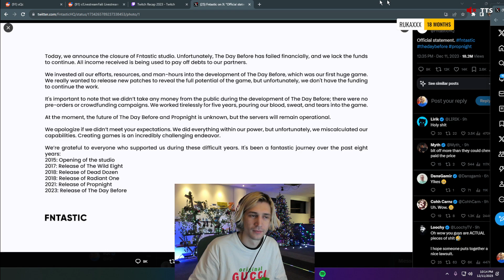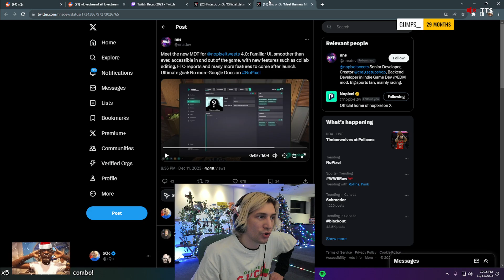xQc Reacts to NoPixel 4.0 MDT System UI With Live Collaboration Edits